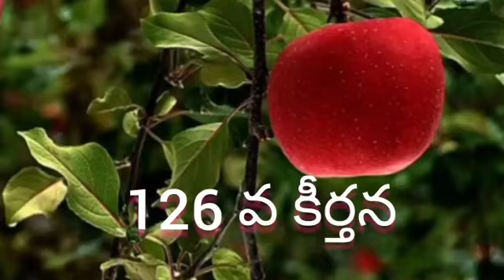Psalm కీర్తన 126/Voice by Queen Suseela/SMJ CREATIONS